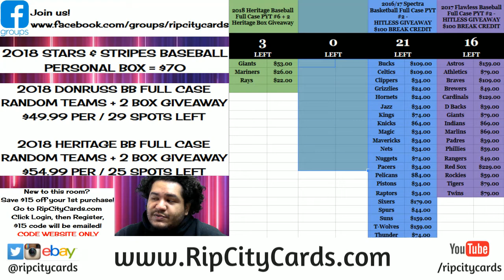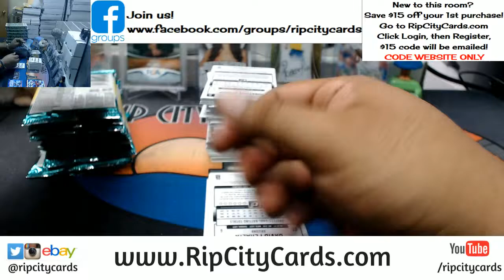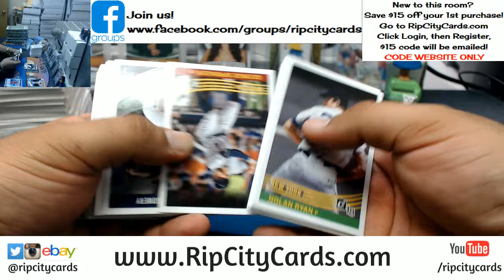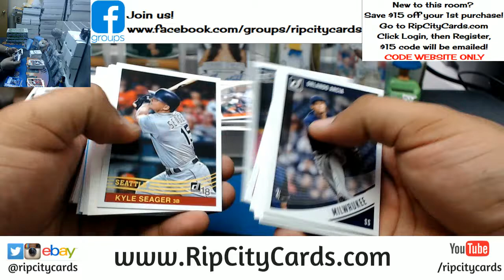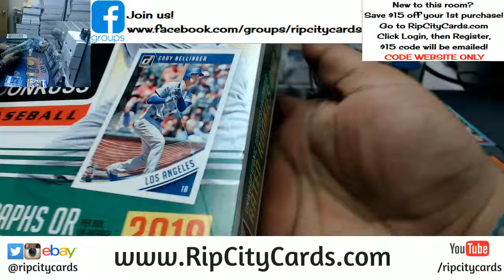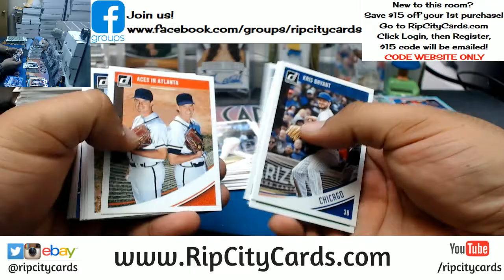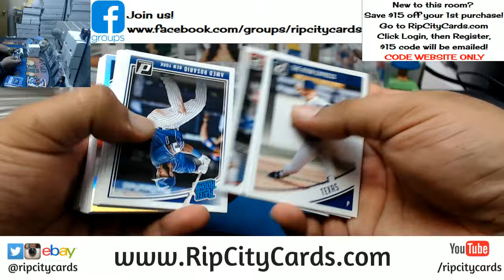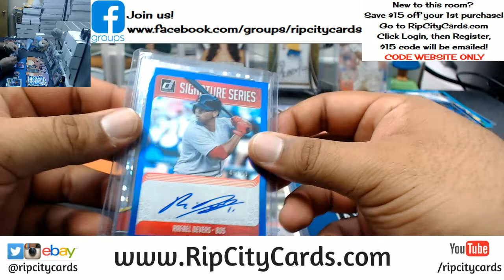2018 Donruss Baseball Half Case #8 eBay